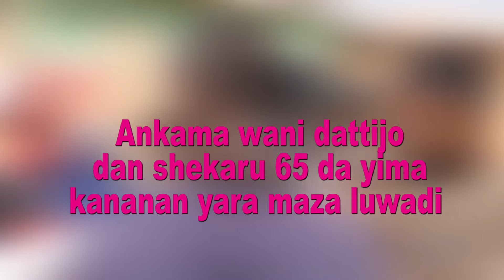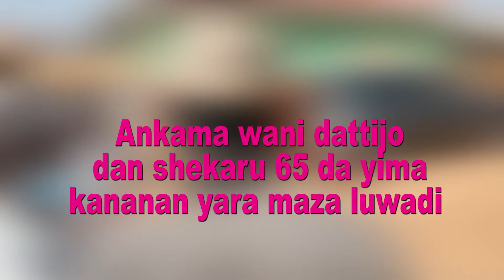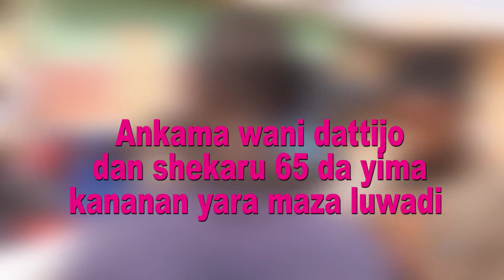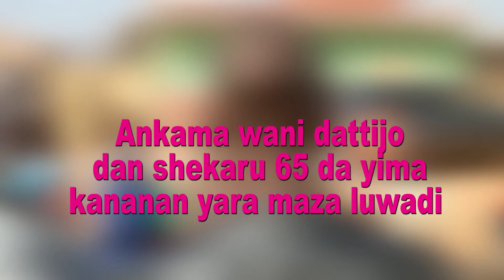Tsoho dan shekaru 69 yafuskanci hukuncin shekaru 5 agidan yari saboda fasikanci da ƙananan yara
Ankamashi yana aikata fasadi da ƙananan yara maza 6